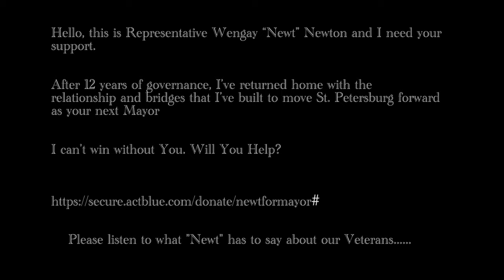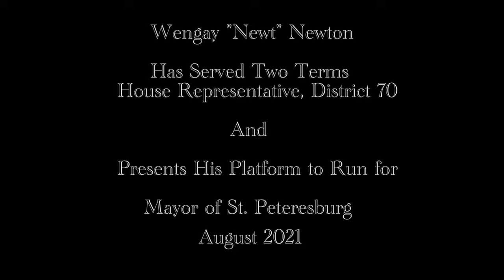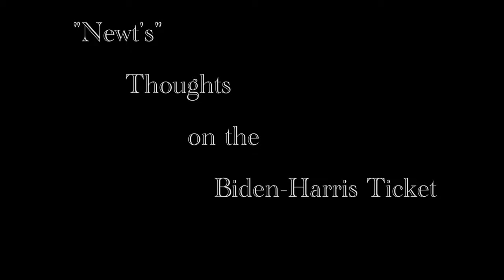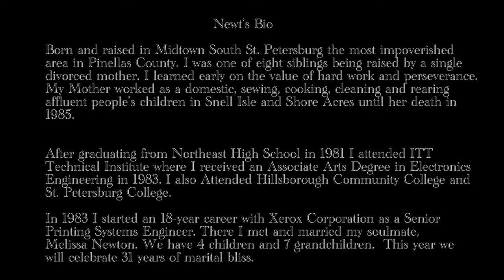20210306 Wengay Newton Speaks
Wengay Newton Speaks about the plight of Veterans due to the Pandemic, Juvenile Incarceration and his Platform as he runs for the office of Mayor in the city of St. Petersburg, Florida, August 2021.